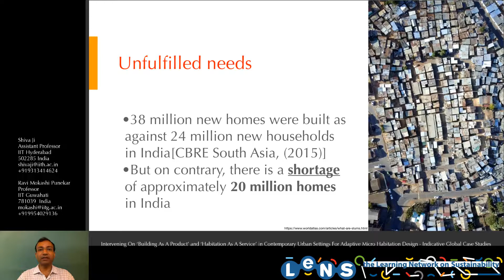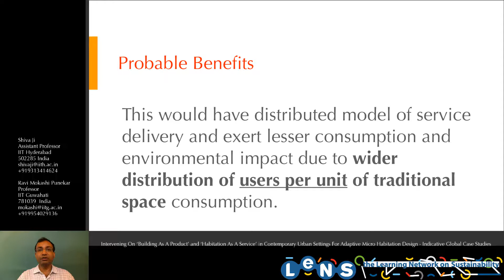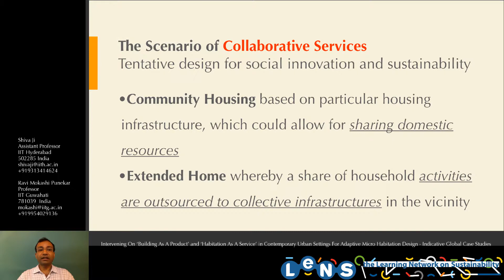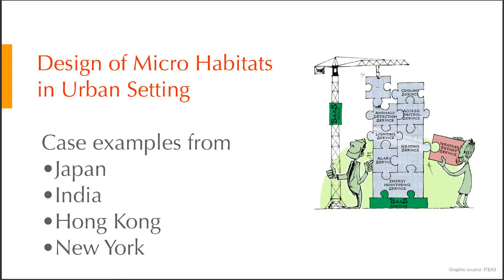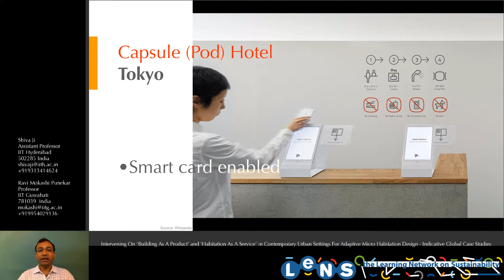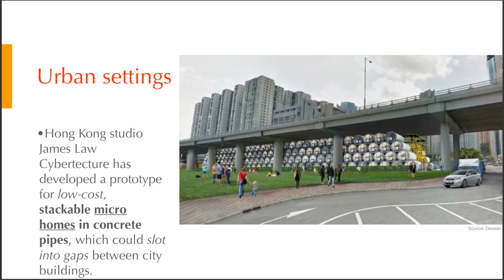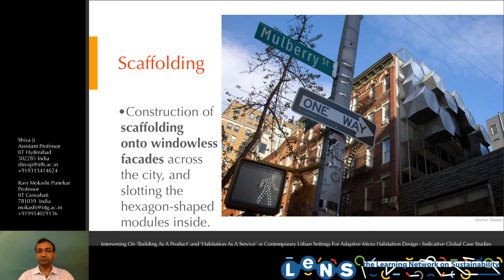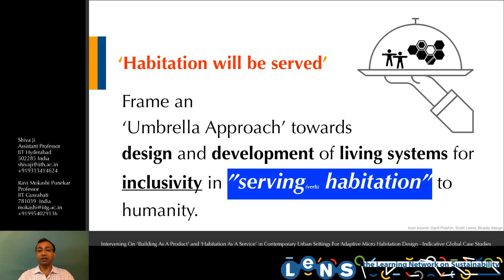Bangalore E1 Intervening on 'Buildings as a Product' and 'Habitation as a Service' in Contemporary